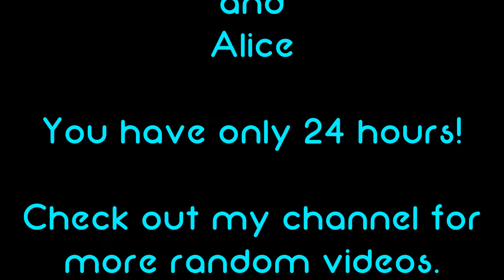Mr.Sickboy's Ice Bucket Challenge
I was nominated to do it by my best friend, Peyton.
I now nominate MJ Buddy, Kelly, and Alice.
You got 24 hours to do it! GO!